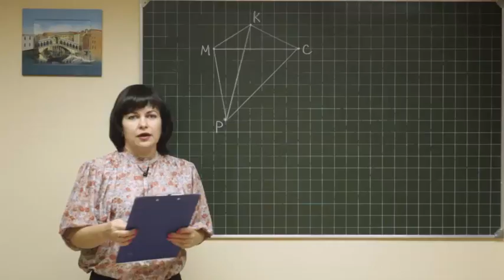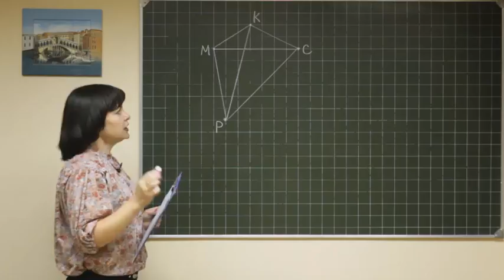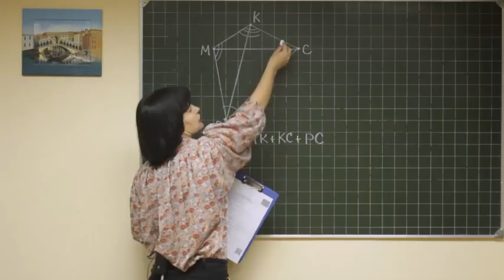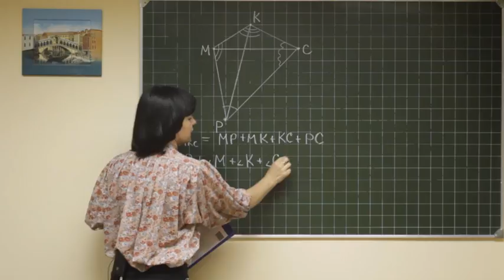Geom ukr 0058